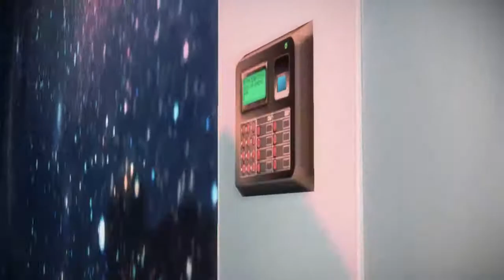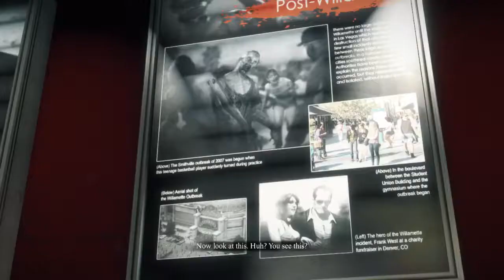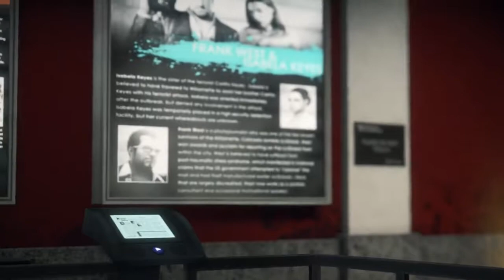Dead Rising 3 Deel 17 Traves-tiet baas